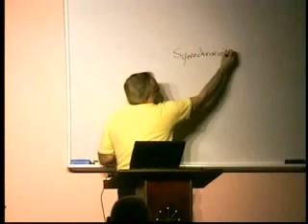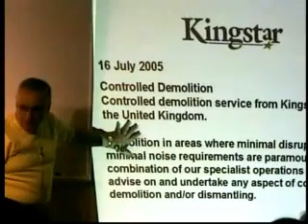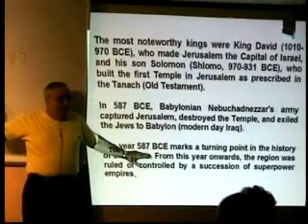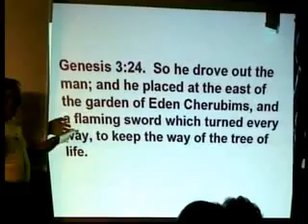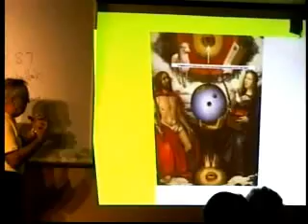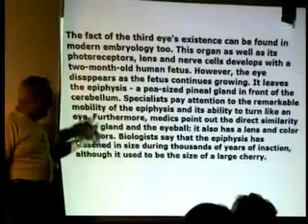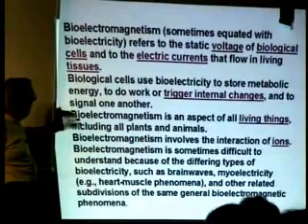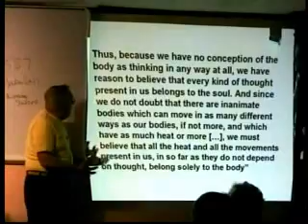853 What's Happening Now Happened Before